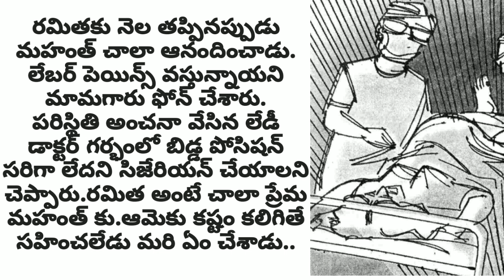ఎవరి స్వార్థం వారిది-Telugu story world-weekly magazines novels audiobook-Chandamama katha-Vichitram